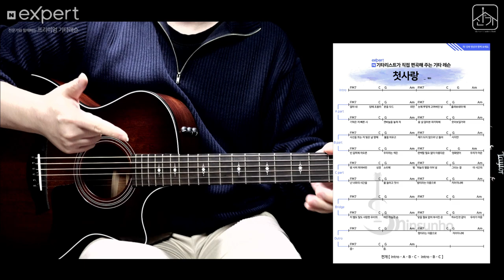백아 첫사랑 - 기타강좌 + 핑거스타일 MZ 기타 추천곡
MZ 기타곡